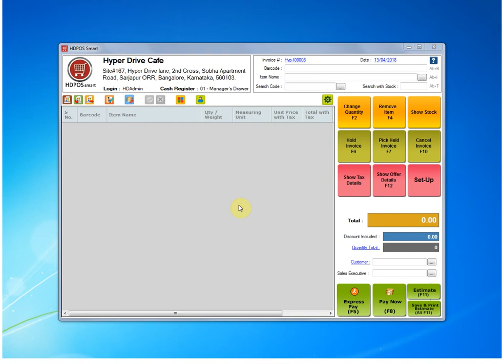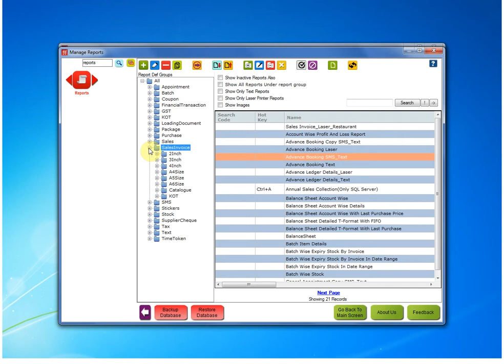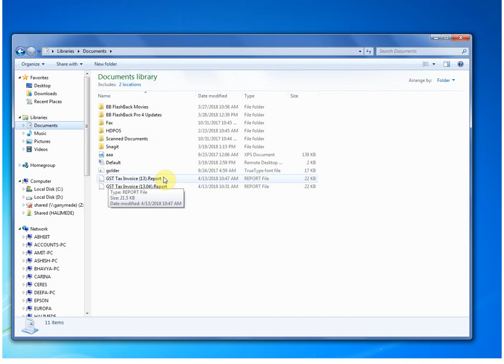How to export a report from HDPOS Smart?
This video will explain you how you can download a report from your software to your computer system.
HDPOS Smart has been used as an example but the process can be applied to any of the Hyper Drive Products.
Be it HDRestaurant, HDSchool, HDSalon etc.